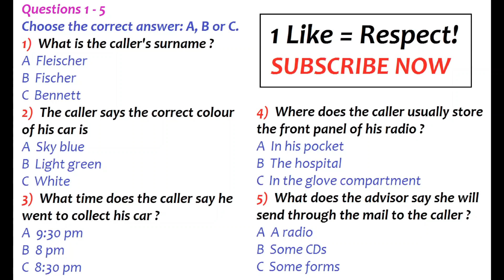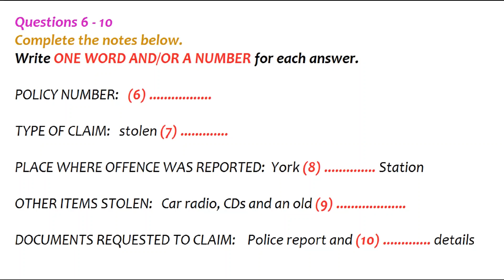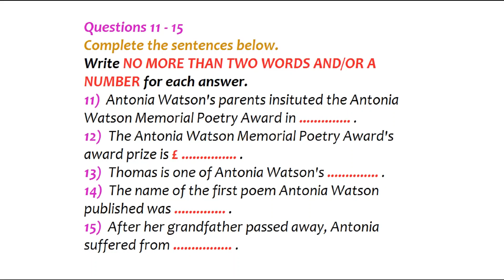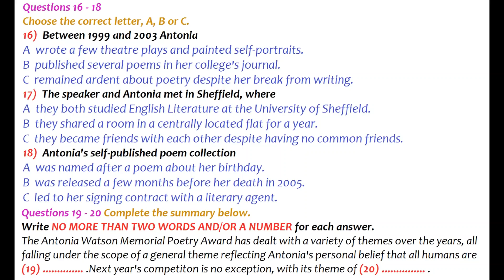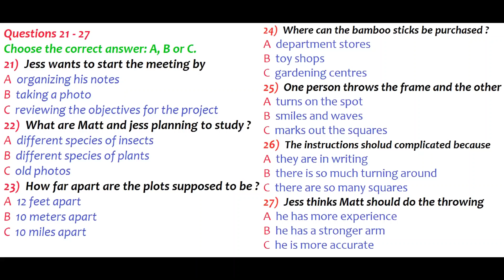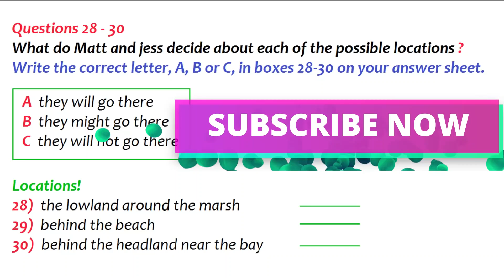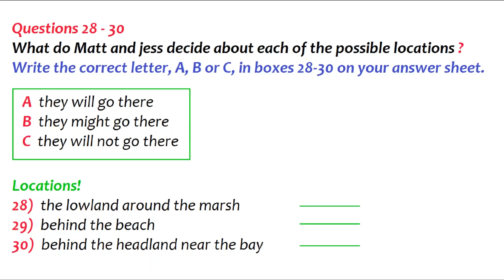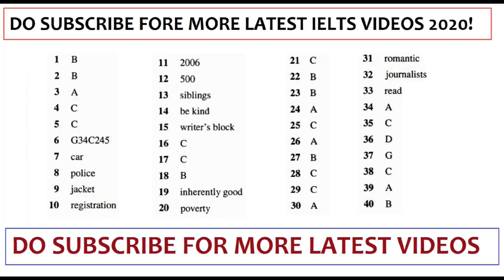VERY HARD IELTS LISTENING PRACTICE TEST 2020 WITH ANSWERS